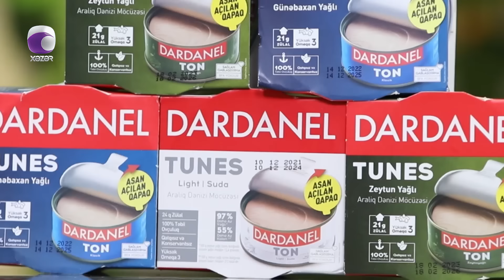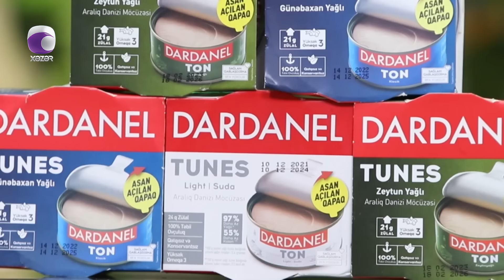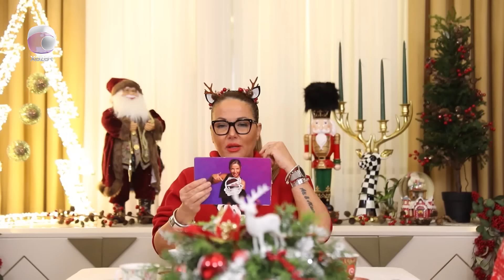Suna İlə Yeməyə Dəyər - Həftənin Finalı 29.12.2023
İştirakçılar:  Markos Abbasov
                     Sevinc Məmmədova
                     Günel İmanlı
                     Arifə Hacıyeva